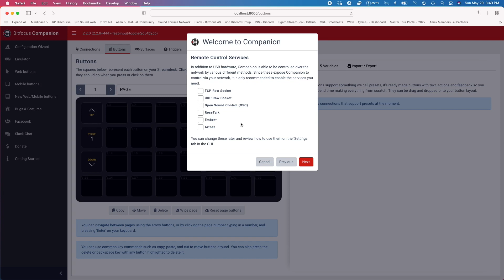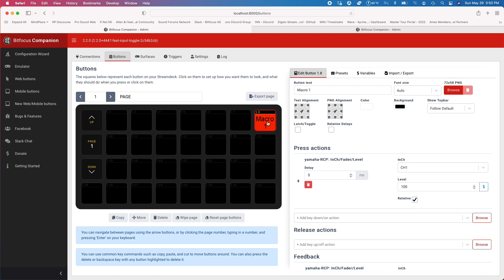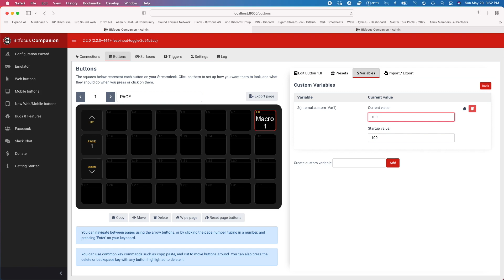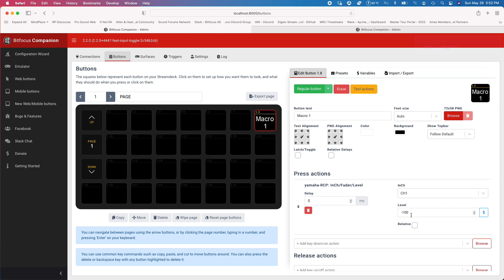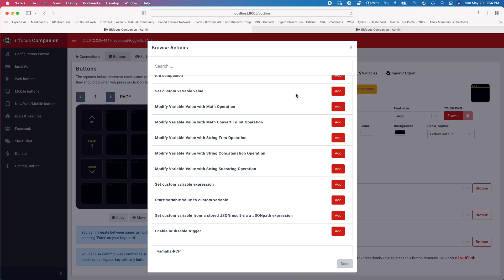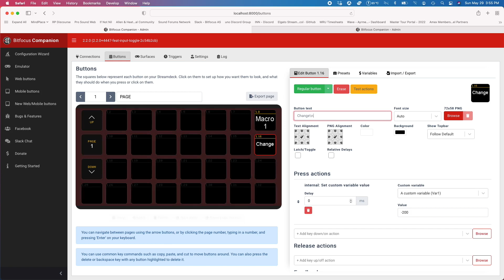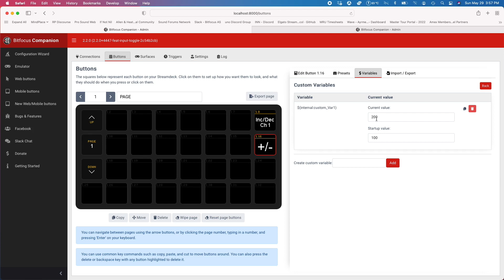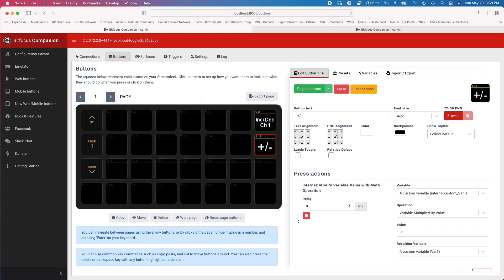Companion 2.2.1 features including Variables!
Quick walkthrough of a few new features in Companion 2.2.1 and using the new Custom Variables with the RCP module.

Get the build that includes the updated RCP module (Rivage/CL/QL/TF) that supports variables as well as the MIDI module (for CL/QL consoles) at my website. (It's free!)